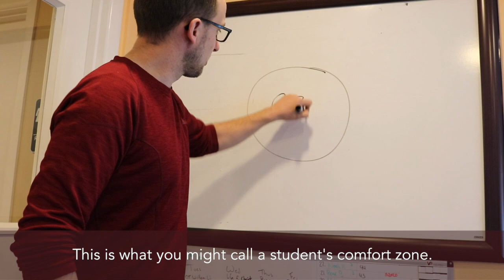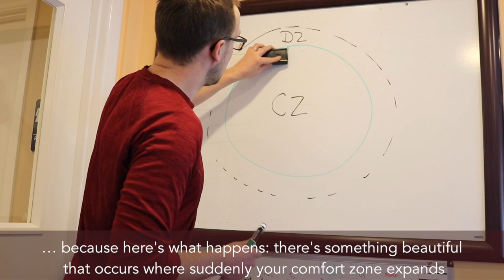Strategic Mediocrity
What do you do when you get overwhelmed at school? Decide what you're going to be bad at.